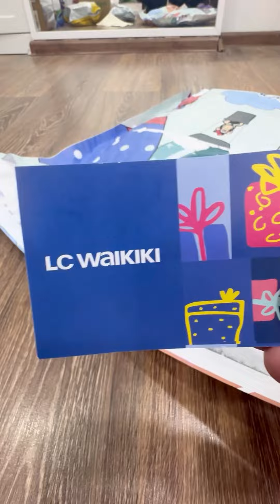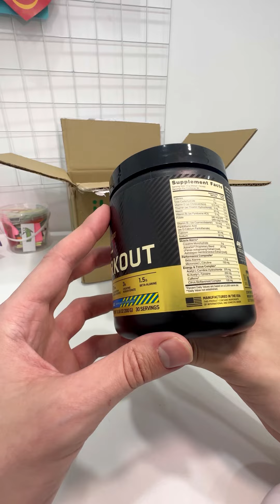Xaricdən Aldıqlarım - Yanvar 2023 😍